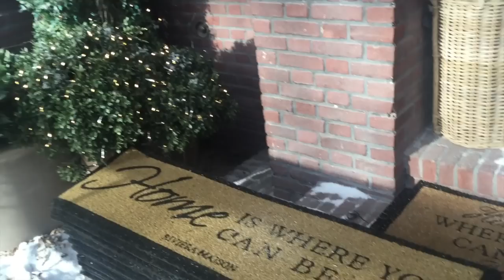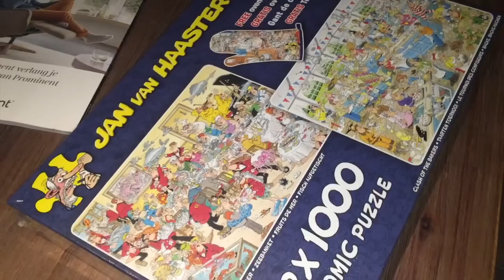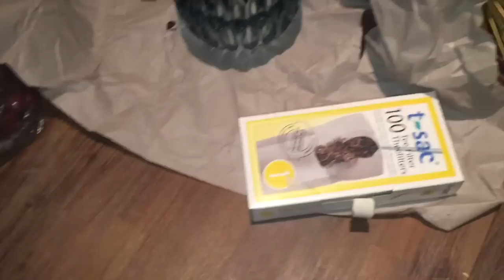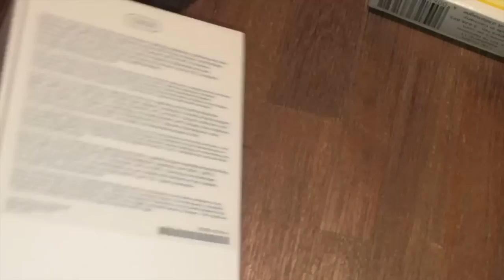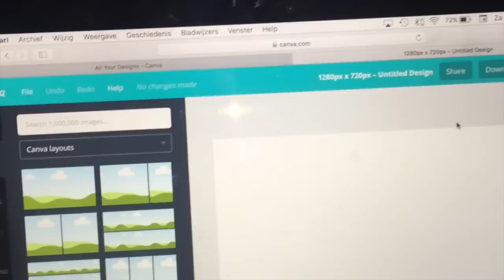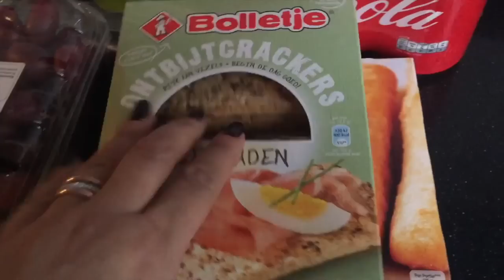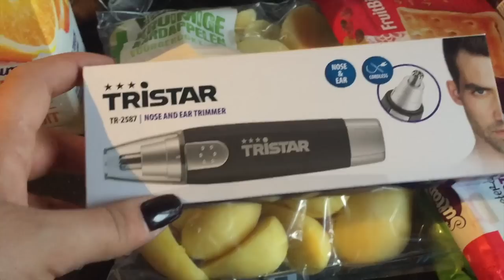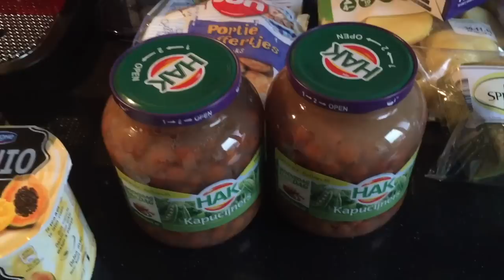Fim de semana "De tudo um pouco" - Cristina Versluis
Oi meninas (os)!
Mais um video do meu fim de semana.
Espero que vcs gostem.
Mil bjsss

🎥 ASSISTA TAMBÉM